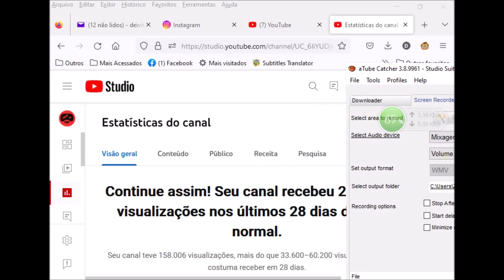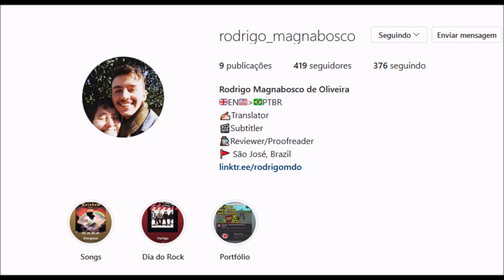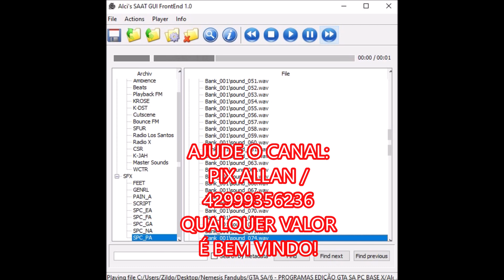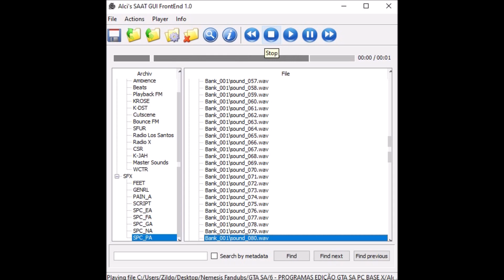FALAS DE REAÇÕES DO CJ SERÃO DUBLADAS NO GTA SA DUBLADO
TMJ